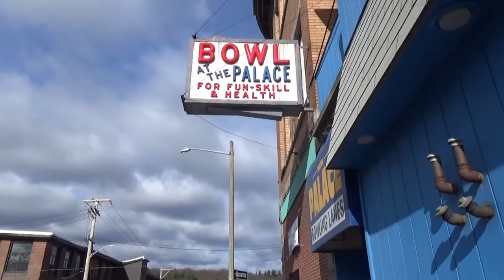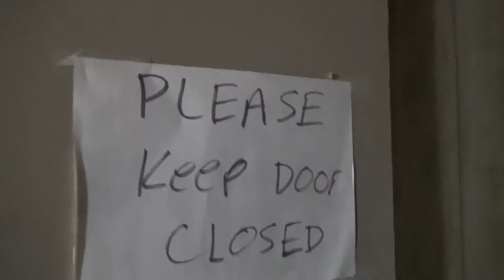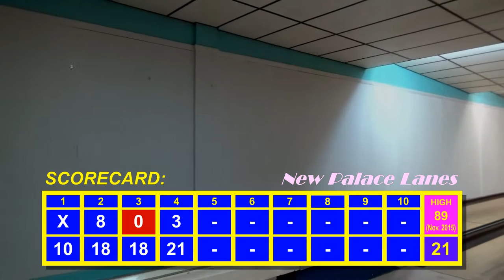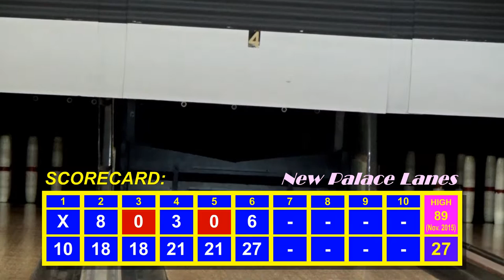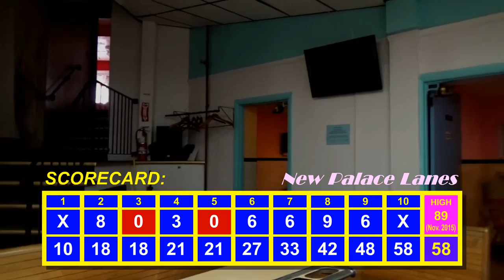Watch Me Suck at Bowling! (Ep #06) New Palace Lanes, Fitchburg, MA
We are now at New Palace Lanes on 78 Daniels Street, Fitchburg, Massachusetts.
This place is home of the TV show "King of the Palace", a ladder match where the best bowlers in New England come to compete for a heavyweight title belt, and some prize money.
As the show is also World-Famous (Seen at their YouTube channel "New Palace Lanes"), we bowl from one of the two lanes used in high-scoring competitions: World-Famous Lane 4.
It's reputation was destroyed by my bowling, as the pros may never want to bowl on it again, after watching the December run of this show.
As for the place, it's stuck in the early 1950s, with some updates here and there which are still fairly old, but nostalgia is where it's at here.
The lanes and pin plates were restored by the current owner (Dave Mattella), and is more forgiving than most houses, as many houses accuse him of "Juicing the Lanes", as pins move much easier here. It's called "Maintenance". He tried it. It works.
After years of neglect from the previous owners, he did what he could with the lanes, but they are MUCH better than they look. He leveled and varnished everything so it's as good as any place else.
If the pros bowl here, the lanes can't be bad, and they're not!
Come try the place out! Nostalgia and good bowling are found here.

How will I do? Got to watch.

-LEGAL CRAP-
ISRC: USUAN1100544